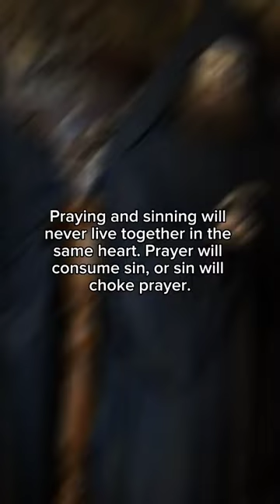Prayer and Sin